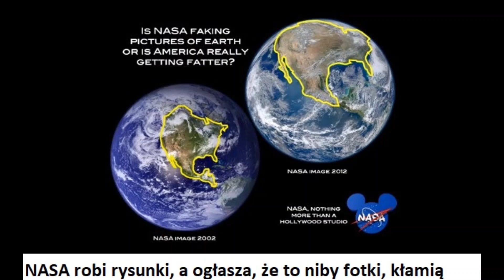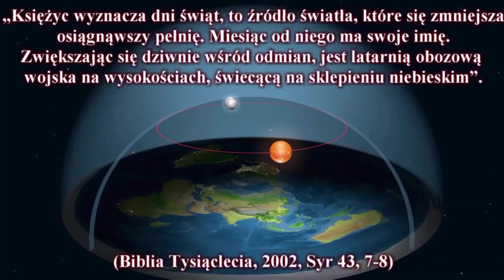Grudnik - blooming pink christmas - thanksgiving cactus zygo schlumbergera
Nowoczesny kwiat pochodzący z Brazylii - różowy kaktus Bożonarodzeniowy - Dziękczynienia - Zygo Schlumbergera – po polsku „grudnik” – ma ciekawe temperatury kwitnienia, tylko 10 stopni Celsjusza, a max 15, potem można go dać do ciepłego pokoju i cieszyć oczy, a później znowu …..
   Na ewentualnie globusie wirującym w próżni z prędkością 1,36 razy prędkość dźwięku i lecącym 108 tysięcy km/h wokół wodorowej kuli, bo wodór jest lżejszy od powietrza, cała atmosfera z ptakami i nami by zrobiła warkocz z tyłu jak kometa, więc teoria heliocentryzmu obalona.
Jest faktyczna prawda na filmiku:
"Jezus Chrystus nasz Bóg zostawił wiadomość, że płaska Ziemia"
Faktem jest, że Niebo i Ziemia mają tylko 6151 lat.